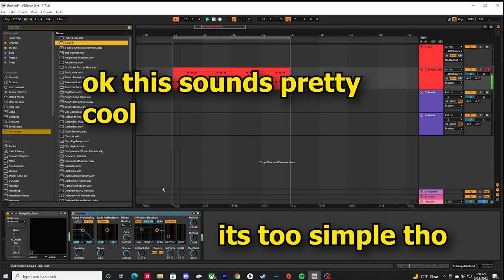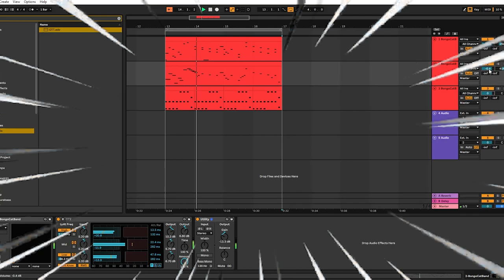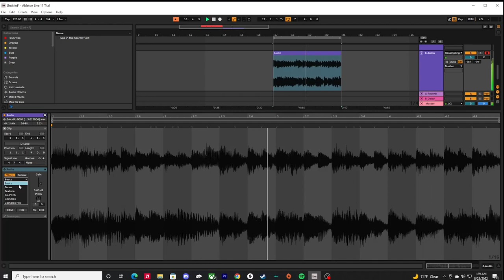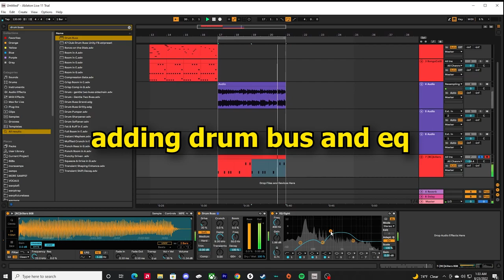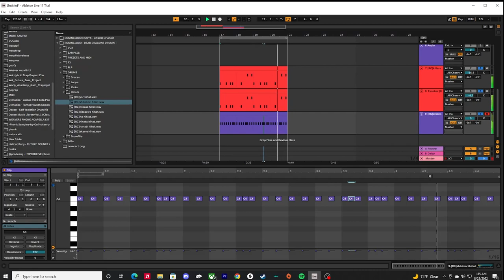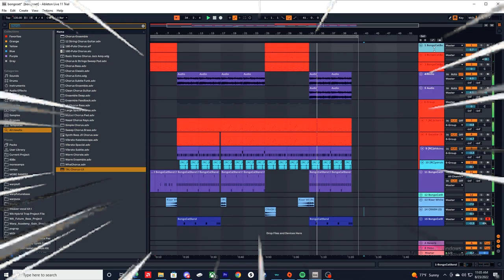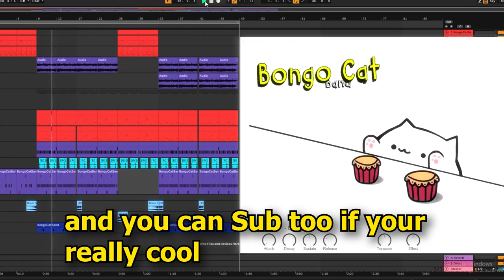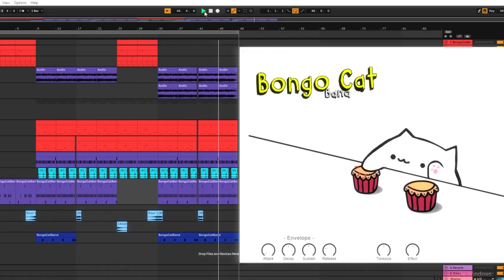Making a beat with the Best Free Plugin ( Bongo Cat Band )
I was looking for plugins and I found my way to the bongo cat band plugin
Bongo Cat Band